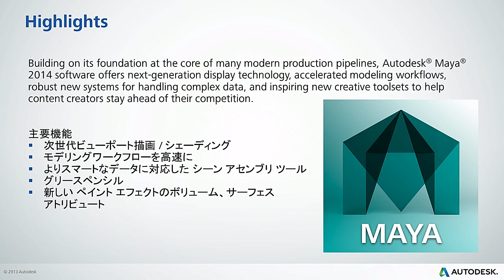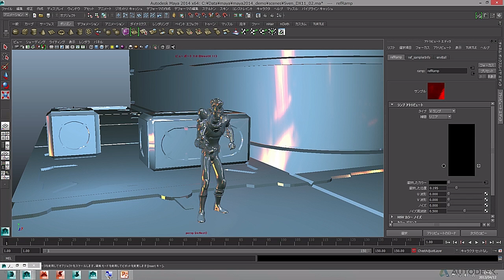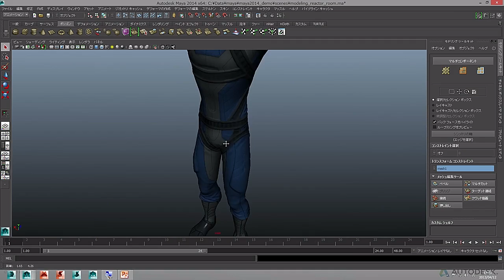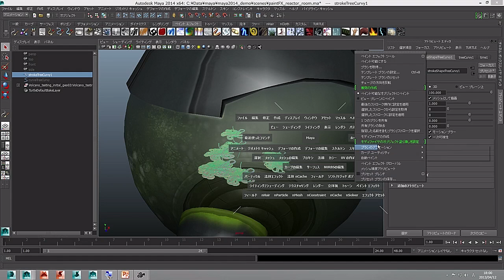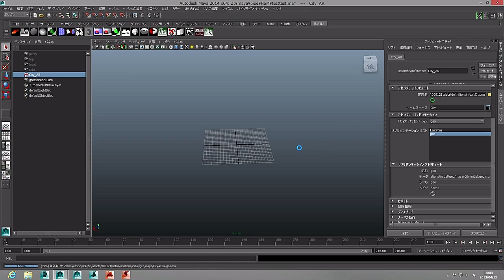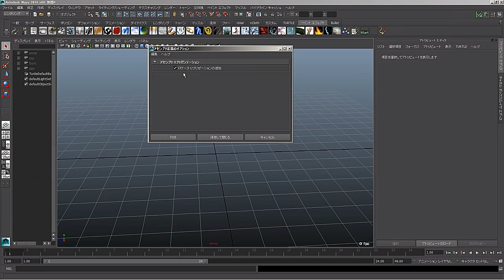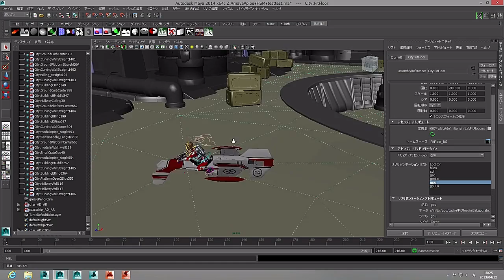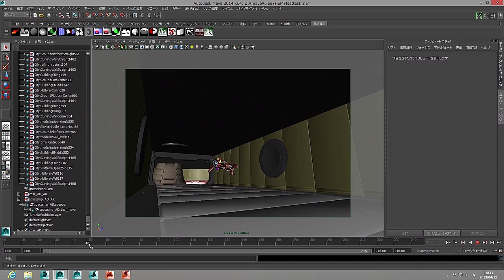10. Autodesk Maya 2014 デモンストレーション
Maya 2014 の新機能をご紹介します。